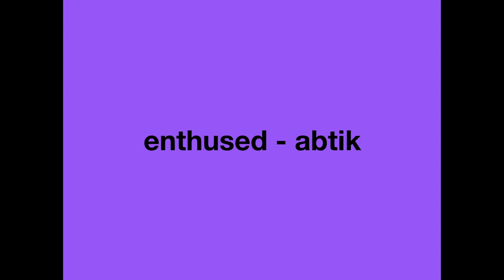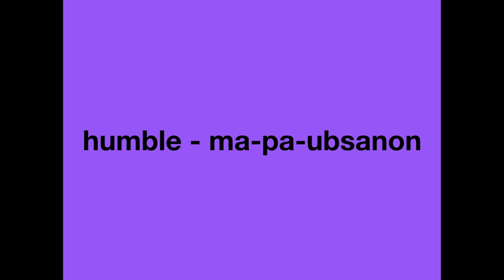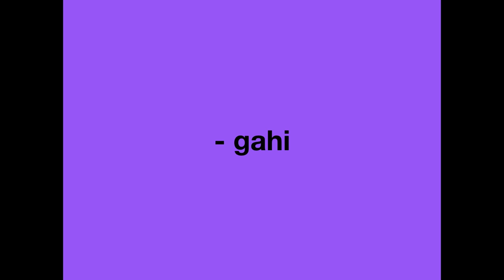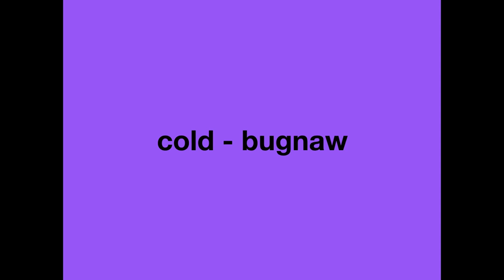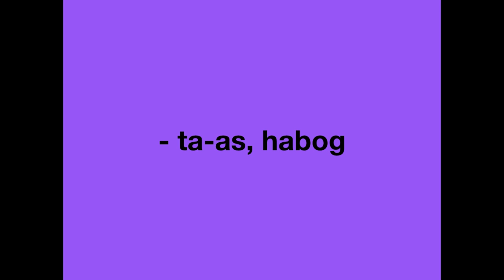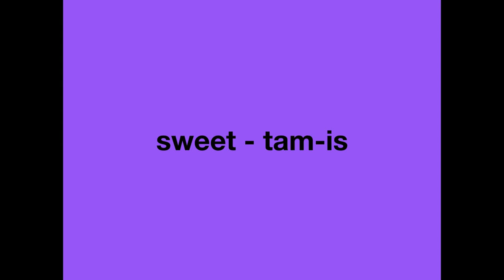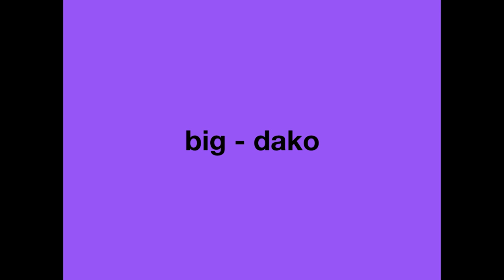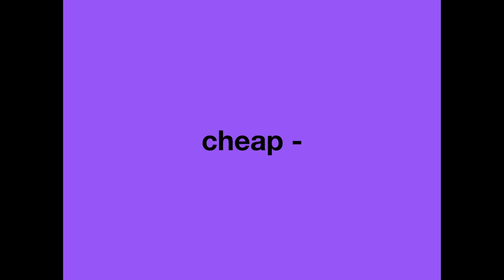Bisaya English flashcards 4b